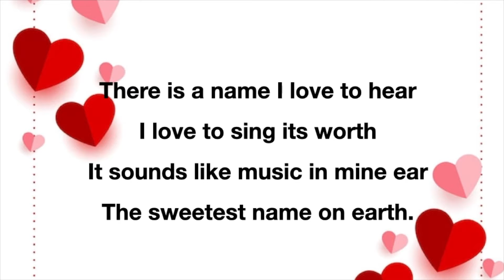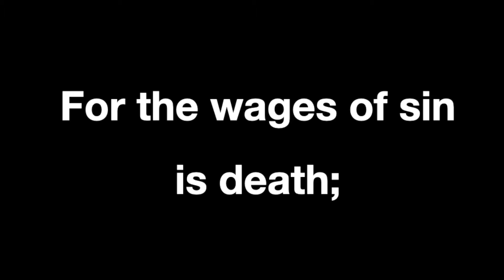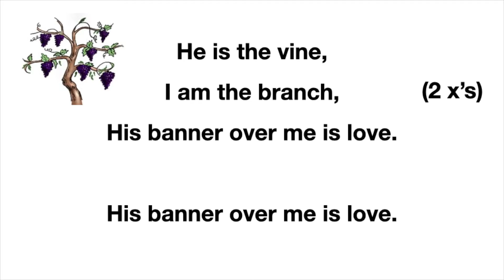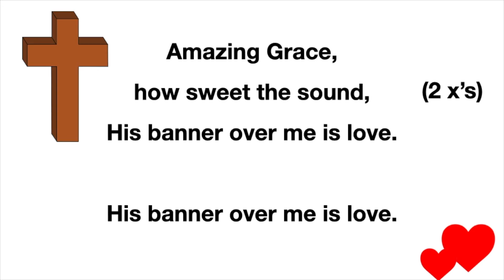Kid's choir practice for 9:11:22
Calvary Baptist Church West Alexandria, Oh Pastor Dave Spears Kid's Choir practice for September 11, 2022